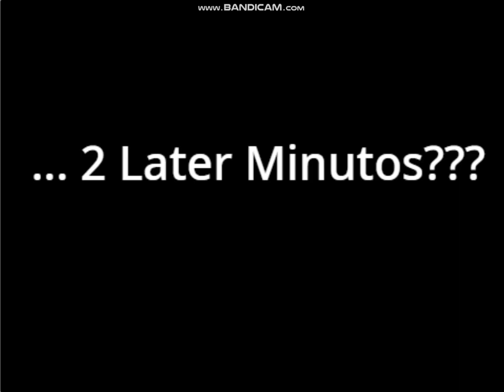The Scratch 3.0 Show Final Season 1 Episode Fourty: Cat Tienda All Endings